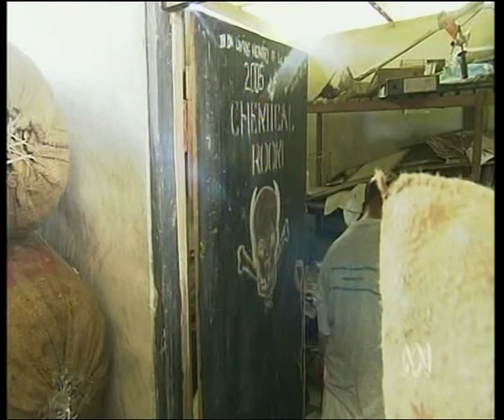Persistent Organic Pollutants ABC Landline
This ABC Landline report provides an overview of the chemicals referred to as Persistent Organic Pollutants (aka POPs) such as polychlorinated biphenyls (PCBs) that are taken from Pacific Islands.

These pollutants are residuals from the 1960s that are left in decomposing containers where they are releasing extremely harmful contaminants into the environment that are measurably polluting the local ecosystems and every man, woman and child with dire consequences if they accumulate sufficiently in an individuals body tissues.

Once in Australia, the wastes are regulated at 3 levels by Federal, State and local government due to the highly hazardous nature of these substances as they have a very high tendency for bioaccumulation (collect and stay in bodily tissues).

It is these chemicals that are then taken from the Pacific Islands to Narangba Industrial Estate for final treatment to render them less hazardous. This chemical plant where the POPs are treated backs onto the same creek that was contaminated by the Binary Industries and Zelam Australasia fires.

In June 2008, this company was caught dumping wastewater containing carcinogenic (cancer-causing) and mutagenic (causes mutations and birth defects) PCBs into the sewerage system bypassing the officially approved treatment system. This would certainly have been enough cause for any of the regulators to tighten their inspections on this business, but this is not how it transpired.

The company in the Narangba Industrial Estate who treat the PCBs and other POPs was sold to a new owner in 2008.

In June 2009, the new owner of this chemical plant was under official directive and an Environmental Management Plan (EMP) from the Queensland Environmental Protection Agency (EPA) to remove 1,400m3 of contaminated soil (our source within the company has stated this amount compared with the EPAs public admission of 400m3) that had been dumped into the creek area by the previous owner. Local children are known to play in this creek some distance downstream and this creek empties into Moreton Bay Marine Park where certain areas are now out-of-bounds for fishing to preserve breeding grounds  exactly the spot where this creek enters the Bay.

The waste contractor employed to remove the soil did not even cover the load to prevent dust becoming airborne during transport and they did this without any supervision whatsoever by the EPA. This exposed people to the contaminated dust due to what can only be described as wilful negligence by all parties involved.

The local community is very grateful to the new owner for cleaning up the illegal dumping mess of the previous owner, however, the main question by the community is why was this allowed to occur and why did the regulators not conduct more frequent inspections that they had previously committed to do?.

Same answer as normal for all compliance-dodgers in the Narangba Industrial Estate  turn a blind eye because it is obviously too hard and technically far beyond the regulators marginalised skills, ability and knowledge.

{Incidentally, this sewerage water is the same water that Queensland Premier Anna Bligh wants local to drink as recycled sewerage (aka crap-from-the-tap). Despite the proposal to use reverse osmosis water treatment for converting sewerage into drinking water, only small amounts of these POPs such as PCBs have the potential to cause cancer and birth defects in the local population.

The other chemical residues in the sewerage include pesticide residues, among other things, are classified as endocrine disruptors (which means nothing to the average person who has not had pituitary, thyroid, renal, etc problems that are constituent components of the endocrine system).

It would certainly appear that the Labor Party are hell-bent on destroying the health of the local community, if not by denial of the Narangba Industrial Estate air pollution problem then finish the job by making them drink, bathe and cook in this wonderful cocktail.}